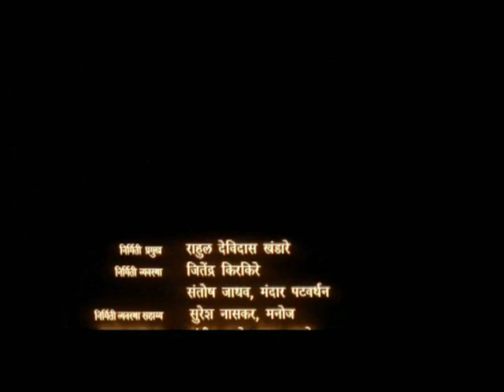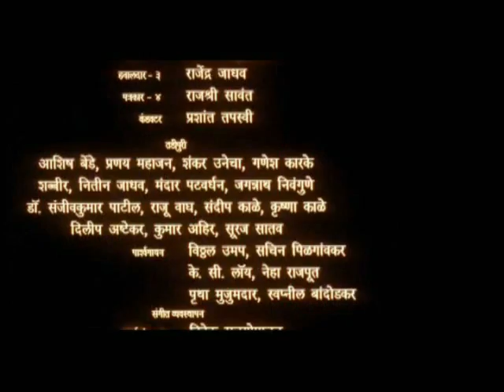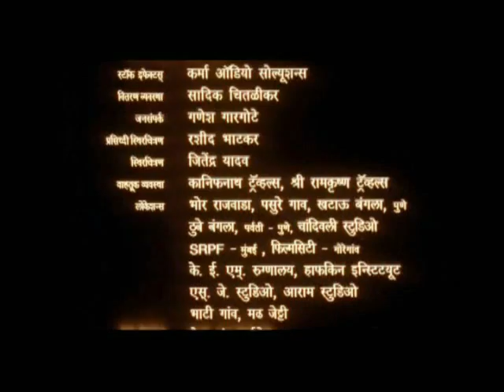Aai No 1 Part 14/14 - Marathi Movie - Ashok Saraf, Rasika Joshi, Sanjay Narvekar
Aai No 1 - Marathi Movie. Directed By Gautam Joglekar, Staring : Ashok Saraf, Rasika Joshi, Sanjay Narvekar, Nikhil Ratnaparkhi, Madhura Velankar, Shweta Shinde, Aditi Bhagwat. Music Director:  K. C. Loy, Aashish Rego.
Synopsis - Aai No. 1 is a slapstick comedy that highlights the heroism of a brave mother. Jayaram Londhe (Sanjay Narvekar) is an inexperienced policeman. Because of his immature approach, Jayarams colleagues make fun of him. Unable to tolerate her sons insults, his mother, Mogarabai (Rasika Joshi) decides to help him secretly. Whenever Jayaram needs to go for an encounter, Mogarabai reaches there before him and fights the hooligans. Jayaram is praised for the achievement which he has not achieved. Soon, Jayaram gets promoted and his responsibilities increase. Will Mogarabai be able to support Jayaram for long? After an extent, Jayaram will have to fight for his life. Will Jayaram ever learn a lesson from his shrewd and courageous Aai No. 1?